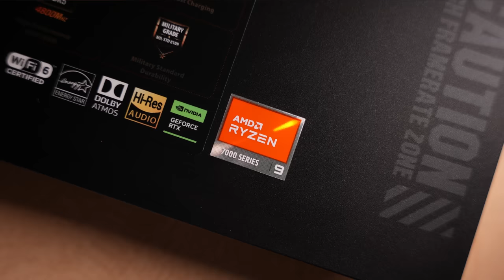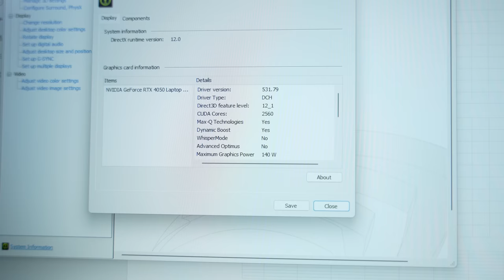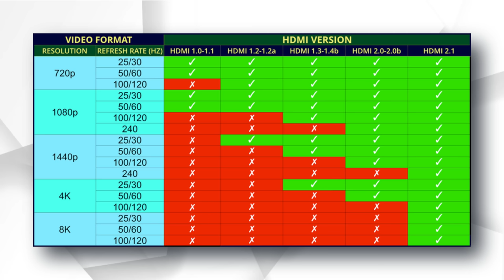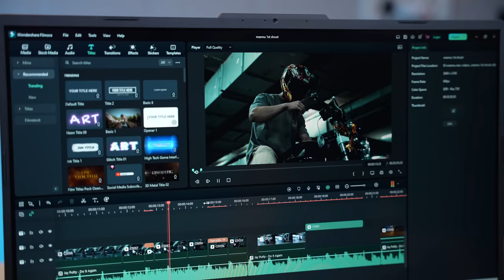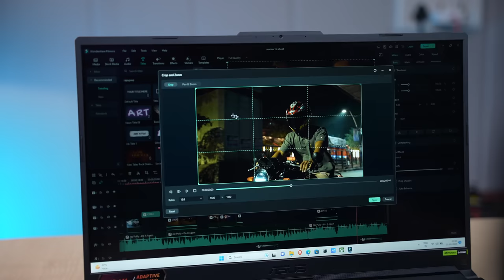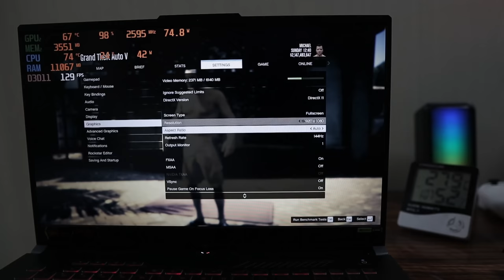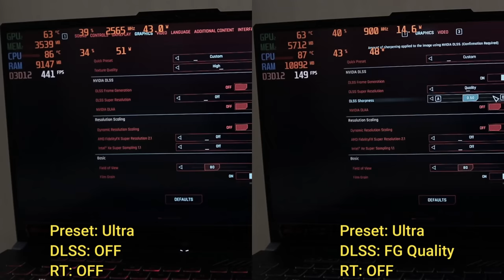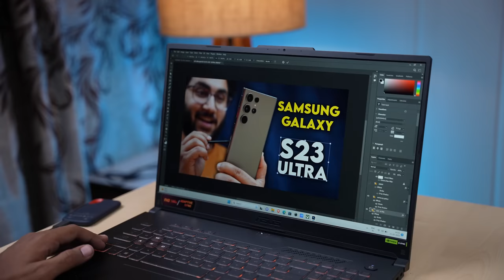Asus TUF Gaming A15/A17 2023 - Should You Buy This?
👉🏻ASUS TUF Gaming A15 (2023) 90WHr Battery, AMD Ryzen 7 7735HS, 15.6" FHD 144Hz, 6GB RTX 4050, Gaming Laptop (16GB/512GB SSD/Windows 11//1-Zone RGB)

👉🏻ASUS TUF Gaming A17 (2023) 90WHr Battery, AMD Ryzen 9 7940HS, 17.3" FHD 144Hz, 6GB RTX 4050, Gaming Laptop (16GB/1TB SSD/Windows 11/Office 2021/1-Zone RGB)

👉🏻ASUS TUF Gaming A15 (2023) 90WHr Battery, AMD Ryzen 9 7940HS, 15.6" WQHD, 165Hz/3ms, 8GB RTX 4060, Gaming Laptop (16GB/1TB SSD/Windows 11/Office 2021/1-Zone RGB)

👉🏻ASUS TUF Gaming A16 Advantage Edition (2023) 90WHr Battery, AMD Ryzen 9 7940HS, 16" FHD+ 165Hz, 8GB Radeon RX 7600S, Gaming Laptop (16GB/1TB SSD/Win 11/Office 2021)

👉🏻ASUS TUF Gaming F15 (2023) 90WHr Battery, Intel Core i7-13700H 13th Gen, 15.6" FHD 144Hz, 6GB RTX 4050, Gaming Laptop (16GB/1TB SSD/Windows 11/Office 2021/1-Zone RGB)
(1TB SSD)
(512GB SSD)

👉🏻ASUS TUF Gaming F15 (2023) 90WHr Battery, Intel Core i9-13900H 13th Gen, 15.6" FHD 144Hz, 8GB RTX 4060, Gaming Laptop (16GB/1TB SSD/Windows 11/Office 2021/1-Zone RGB)

👉🏻ASUS TUF Gaming F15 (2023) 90WHr Battery, Intel Core i7-12700H 12th Gen, 15.6" FHD 144Hz, 8GB RTX 4060, Gaming Laptop (16GB/512GB SSD/Windows 11//1-Zone RGB)

00:00 Intro
00:51 Unboxing
01:13 TUF A Series Vs F Series
01:35 Build & Design
02:40 Specifications
03:40 Keyboard & Trackpad
04:19 Ports
05:34 Display
06:22 MUX Switch
06:55 Speaker, Mic & Webcam
07:19 Battery
07:38 Performance & Benchmarks
08:46 Gaming Performance
13:04 Conclusion

My Gears:-